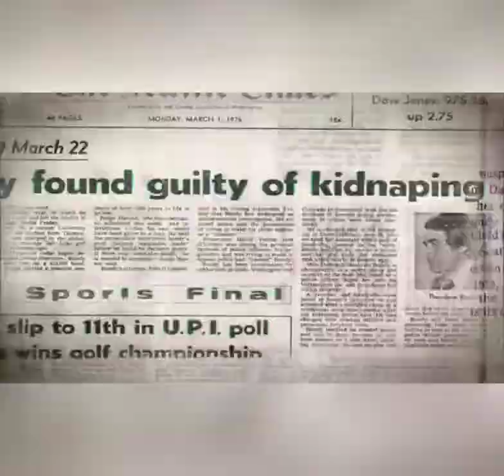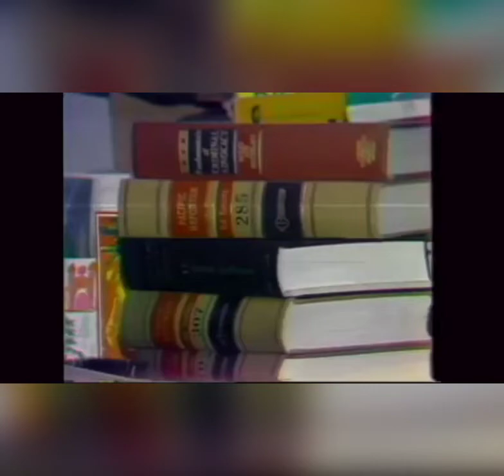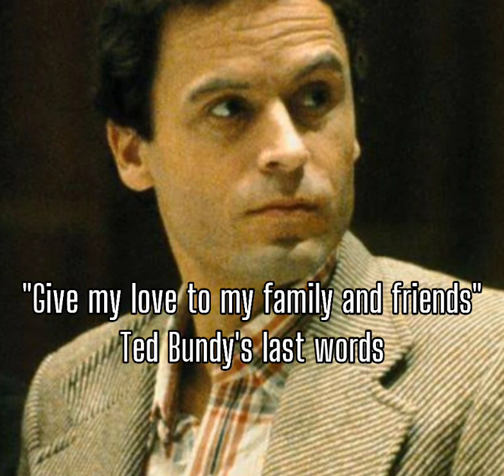The murder case and trial: Ted Bundy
Hi guys!, In this video I will going to narrate the story of the murder case and trial of a serial killer named Ted Bundy.